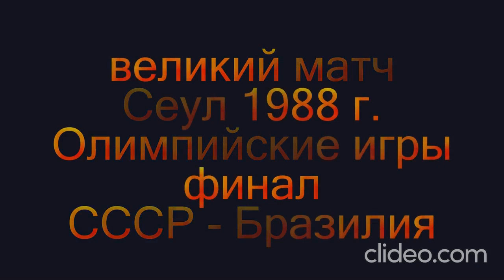Мы верим твёрдо!